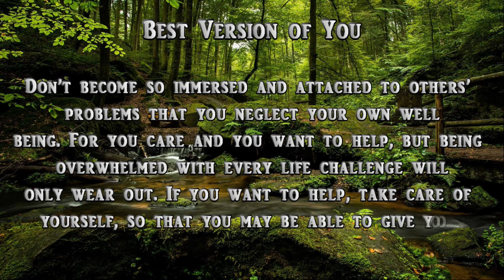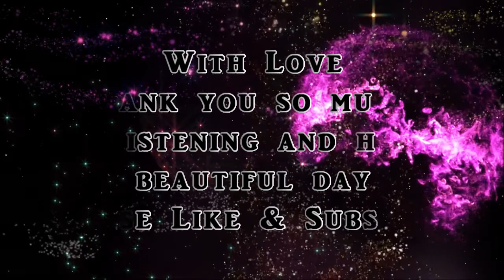Here is the poem BEST VERSION OF YOU